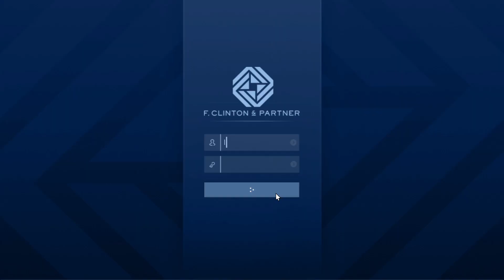Grand Theft Auto V_LUZTIC Vidéo_Contrat_14ème Contrat nana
Avec le DLC Contrat (The Contract) sur GTA Online, R* a ajouté 4 agences, 3 armes (pistolet paralysant, lanceur d'IEM compact, fusil lourd), 15 véhicules (dont 7 en Day 1), un Studio fréquenté par Dr Dre (Record A Studios), des tas de vêtements, musiques (dont 1 nouvelle radio Motomami LS) et bonus a débloquer. L'achat d'une Agence dirigée par Franklin Clinton, assisté par Lamar Davis et la pirate informatique Imani, permet d'accéder aux divers avantages de ses locaux (armurerie, garage 20 places, services rendus) mais surtout aux activités rémunératrices (Contrats) qui y sont proposées.
1 Contrat de sécurité débloque les Contrats VIP (Dr Dre), 3 Contrats débloquent les Contrats téléphoniques (Payphone Hits). Finir les Contrats de Dr Dre débloque les 3 missions de Franklin et Lamar (Short Trips).
Entre le 30/12/2021 et le 05/01/2022 les Contrats de sécurité et Payphone Hits étaient payés 50% de plus.
Cette vidéo montre le 14ème Contrat sur la nana. Enjoy